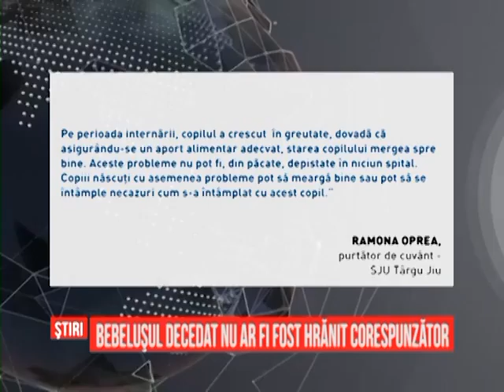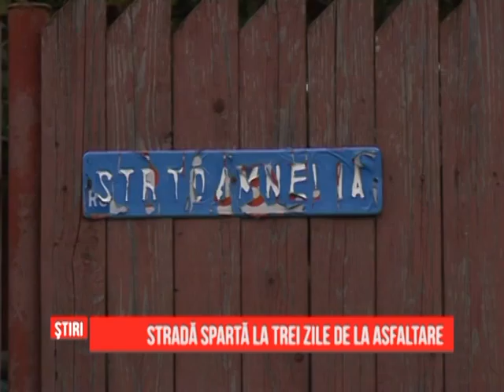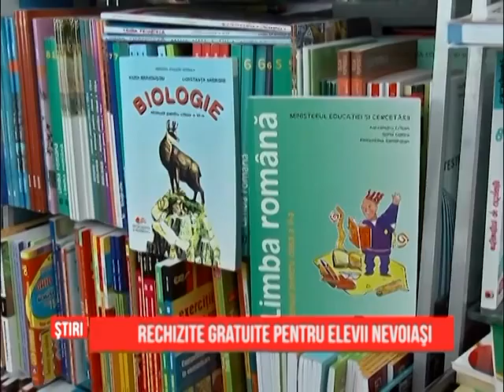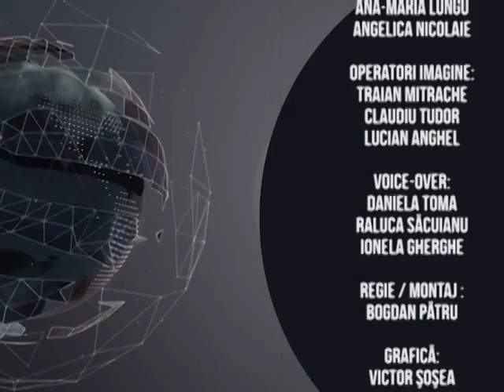Ştiri Regionale - 29.10.2014